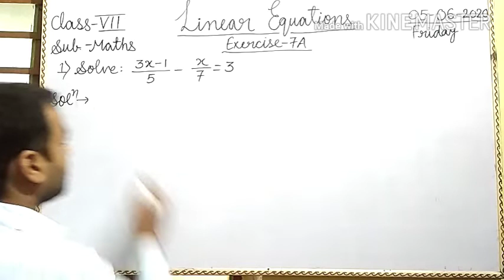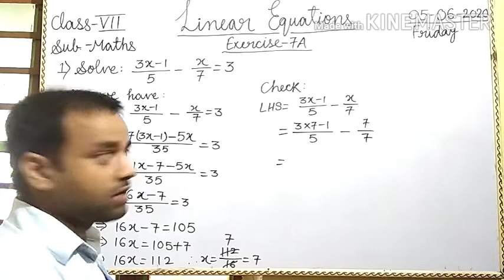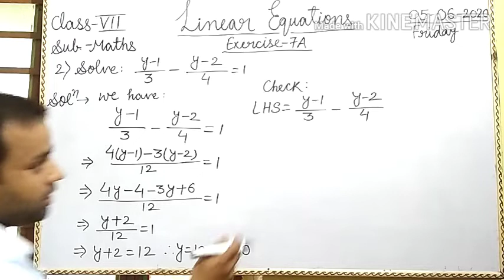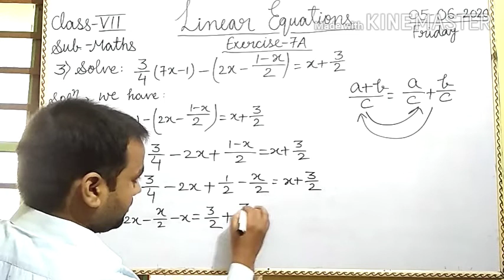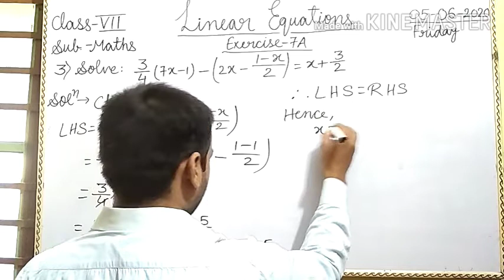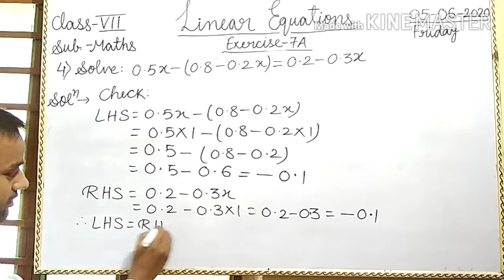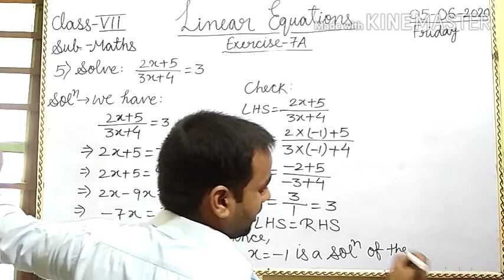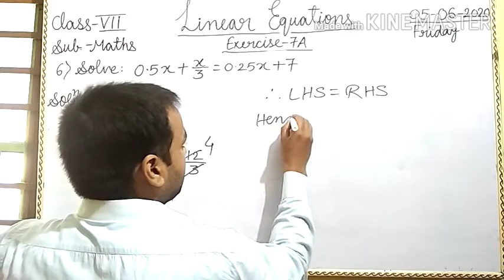Class- VII, Topic- Linear Equations in One Variable, Exercise- 7A, Lecture No.- 3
Devesh Kumar